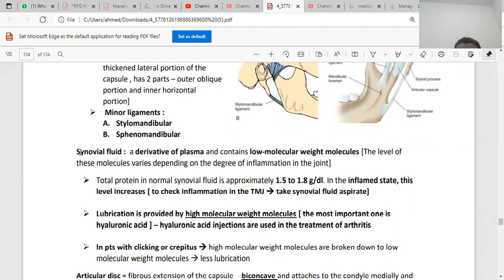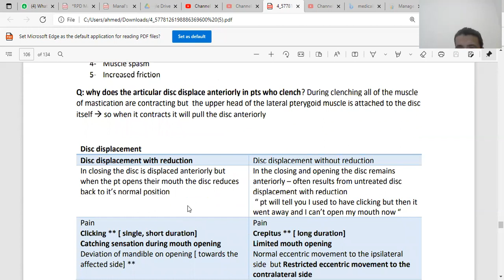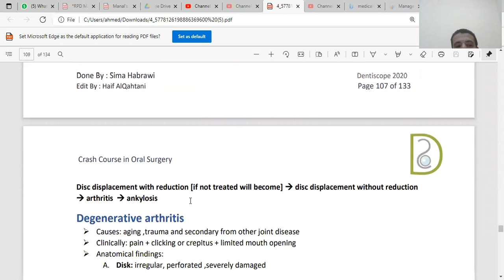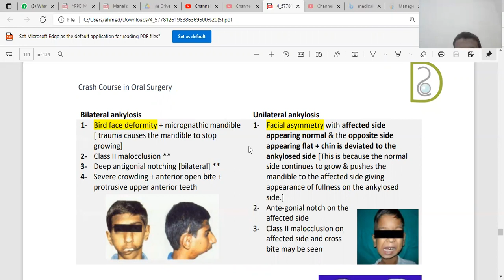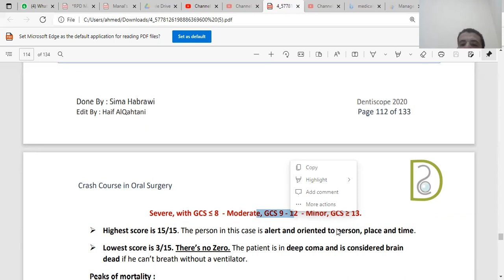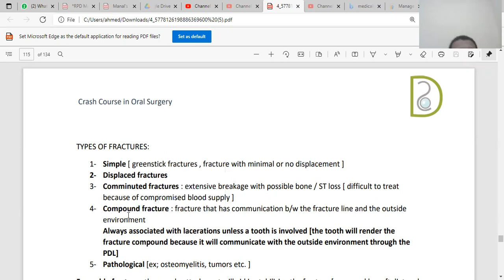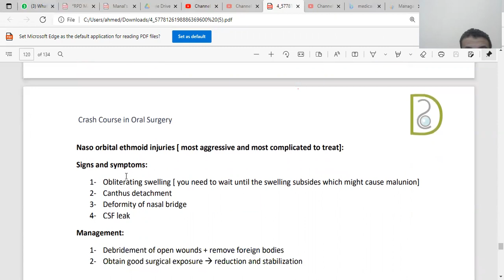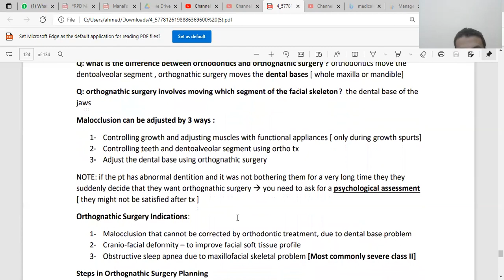انواع الفركشر وازاي بنتاعمل مع كل نوع جزء مهم خلو بالكو منه